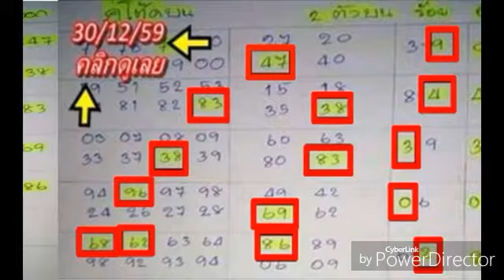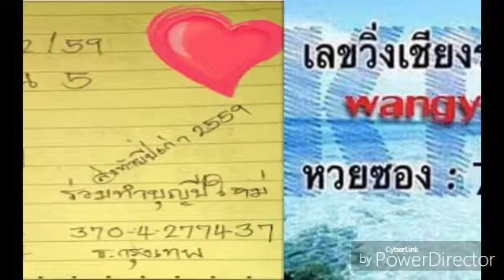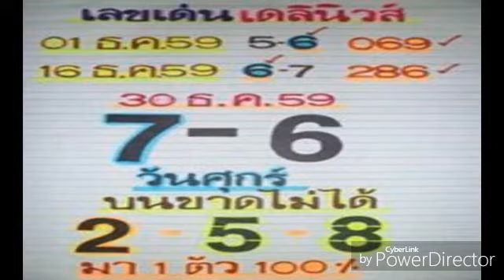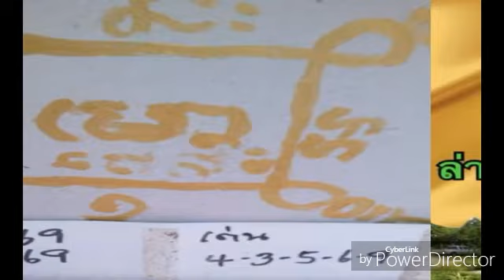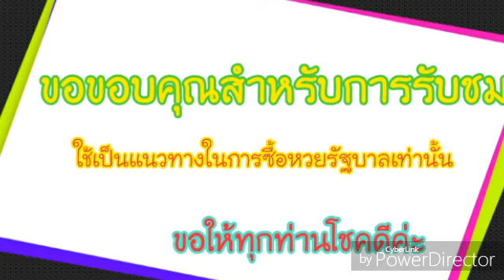เลขเด็ด หวยเด็ด คู่โต๊ดบน หลักร้อย จับใส่ได้สามตัวบนตรงๆ งวดวันที่ 30 12 59